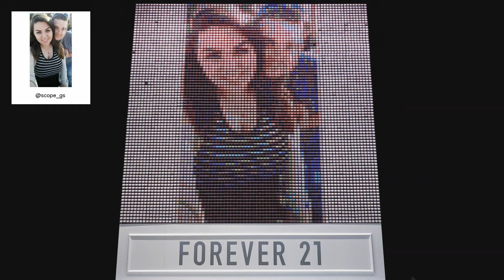F21 Thread Screen